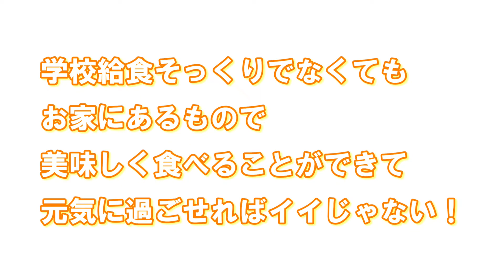【お気楽弁】アレルギーっ子の学校給食対応 今週のお弁当＃４８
卵、小麦、大豆などなど、色んな食材に食物アレルギーを持つ私達の娘。
小学校の学校給食が完全お弁当対応になりました。

給食メニューを完全にコピーしなくても、お家にあるもので、美味しく食べることができて、元気に過ごせればイイじゃない！

そんな、お気楽なお弁当＝【お気楽弁】を作っています。

先週の給食は、『五目ずし』や『親子丼』、『カレー』、『スパゲッティ』などなど、お子様に大人気のメニューが続きました。

果たして、岡ママはどんなお弁当にしたのか？

お弁当に使用した便利な食材の情報など詳細は以下リンク先より！（22年5月16日5：00頃公開予定）